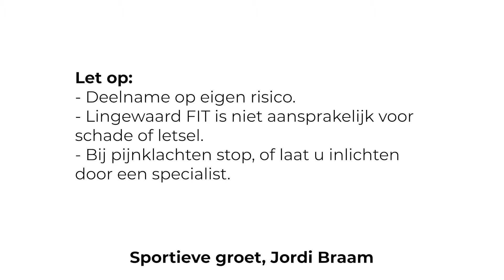Lingewaard FIT 2.0 | Jordi Braam | Week 9/12 | Video 27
Vanuit zijn woonkamer heeft Jordi weer een nieuwe video gemaakt voor u. Dit keer een geheel nieuw concept met alle oefeningen door elkaar heen! Verassend zwaar. Maak plaats in uw woonkamer en doe mee!

Meer weten over Jordi Braam? Kijk op